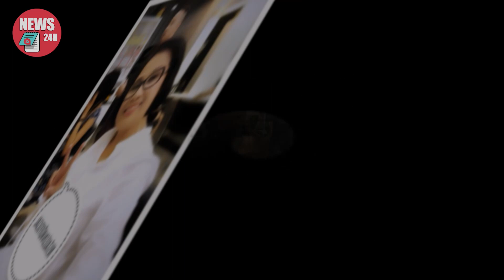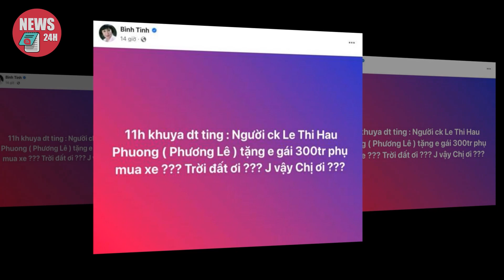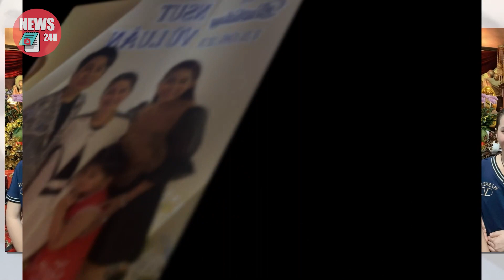Chị Ni và Phương Lê tuyên bố mỗi người 5 tỉ tặng cho con gái NS Vũ Linh căn hộ 10 tỷ đồng